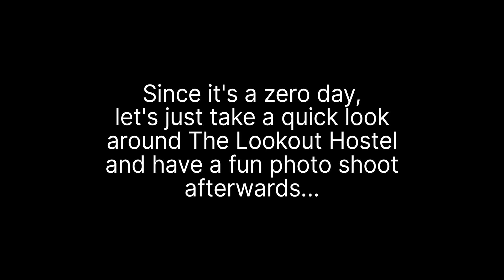AT2023.Day.036: ZERO DAY (The Lookout Hostel)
In this episode, Ultra takes a break from the trail for some much needed R&R, so enjoy a peek inside The Lookout Hostel and some photos of Ultra goofing around with other hikers.

--All footage shot by "Ultra" with a Google Pixel 7 Pro.